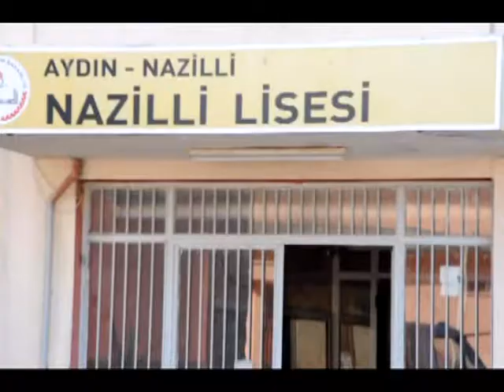DERS VE TADİLAT BİR ARADA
Nazilli'de bir lisede ders saatlerinde yapılan tadilat çalışmaları, öğrenci ve velileri çileden çıkardı. Ders saatlerinde yapılan tadilat çalışmaları, öğrenci ve velileri çileden çıkardı. Öğrenciler çekiç ve matkap sesleri arasında ders dinlemeye çalışıyor.